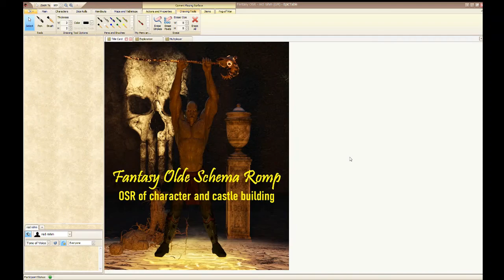Fantasy OSR Game Basics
Look for the game booklet this weekend on DriveThruRPG.

Music is default Microsoft Video Editor. The example uses Epic Table for a virtual tabletop of the character sheet.